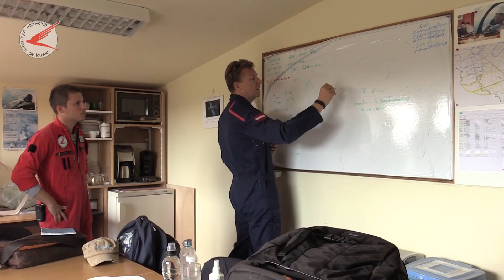A l’UCLouvain, on plane vers l’apesanteur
L’UCLouvain, en partenariat avec l’Aéroclub Universitaire de Louvain (ACUL), réalise des essais de vols paraboliques à l’aide de planeurs dans un but scientifique: une première européenne ! Ceux-ci permettent de reproduire, pendant quelques secondes, une situation d’impesanteur, aussi connue sous le nom de « zéro-g ». C’est l’équipe de chercheurs du Prof. Philippe Chatelain de l’ Institute of Mechanics, Materials, and Civil Engineering (iMMC) qui dirige la manœuvre, en partenariat étroit avec le Dr. Vladimir Pletser (diplômé UCLouvain 1979), spécialiste européen en micro-gravité et auteur du livre « Gravity, Weight and their Absence ».

Au cours d’un vol en planeur, on peut réaliser facilement entre 10 et 15 paraboles, au cours desquelles les précieuses secondes en apesanteur sont utilisées pour réaliser de courtes expériences. Les expériences menées lors de cette première série de vols ont un but avant tout didactique et permettront aux étudiants de mieux appréhender les notions de physique liées à l’absence de pesanteur.